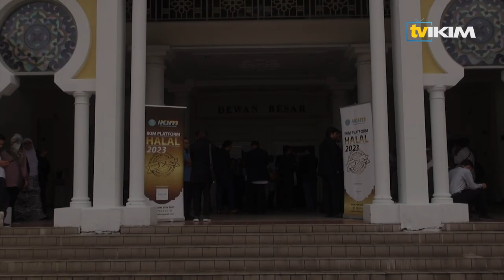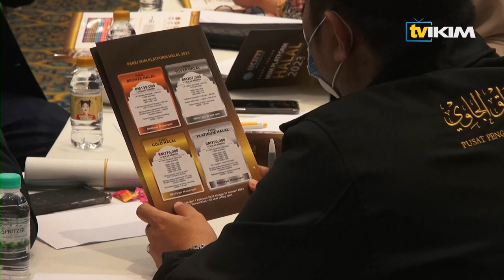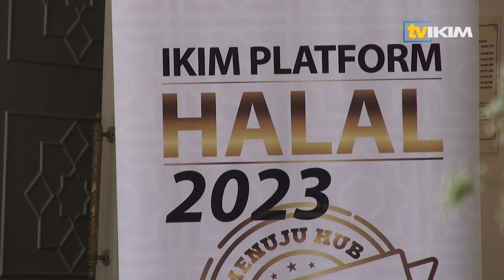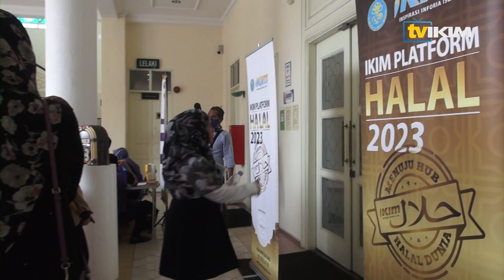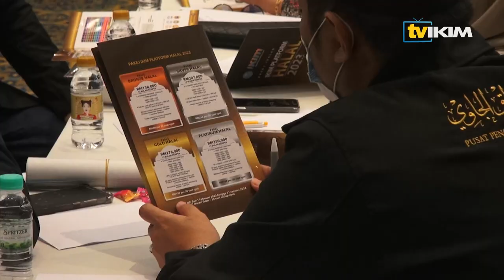PLATFORM HALAL IKIM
Perkenalkan Produk & Perkhidmatan anda menerusi Platform Halal IKIM, Hubungi No yang tertera di bawah :